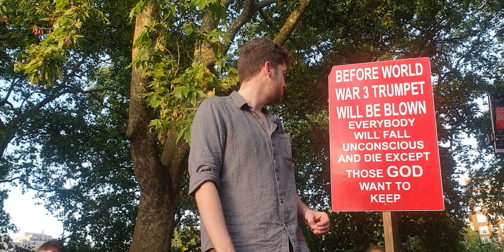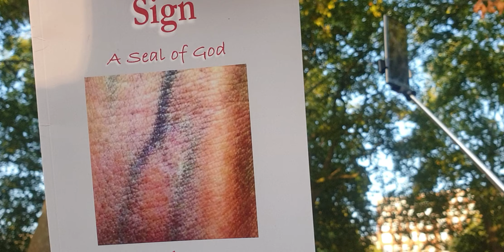British Imperialism and the Hypocrisy || Speakers Corner